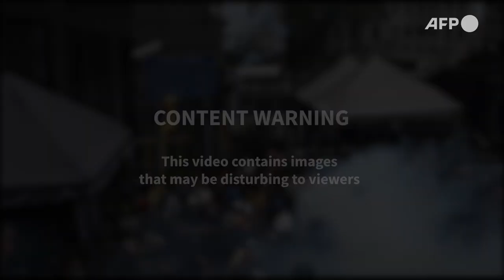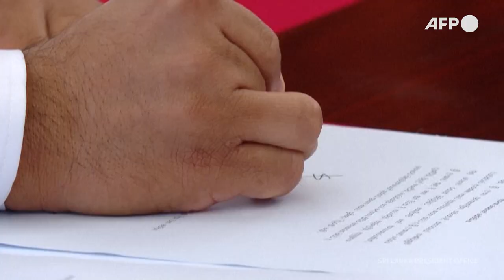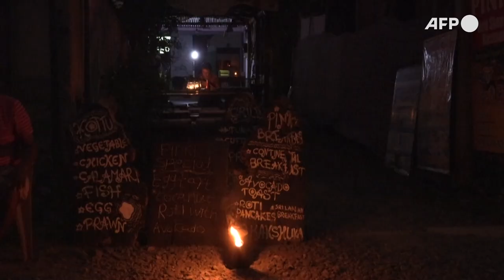Sri Lanka crisis: how did the country get here? | AFP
The resignation of Sri Lanka’s president Gotabaya Rajapaksa comes after months of protests blaming his government for the mismanagement of the island nation's economy, with a foreign exchange crisis leading to severe hardships for its 22 million people. Inflation is rampant and the country has nearly exhausted its already scarce supplies of petrol, with the government ordering the closure of non-essential offices and schools to reduce commuting and save fuel.